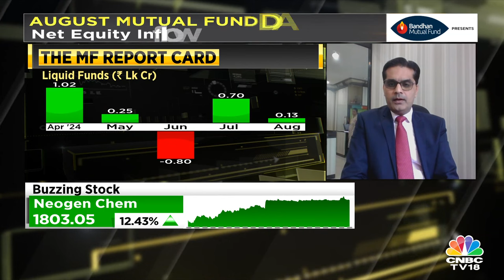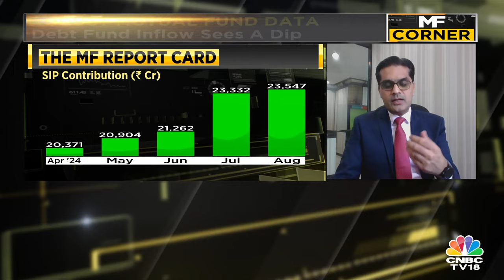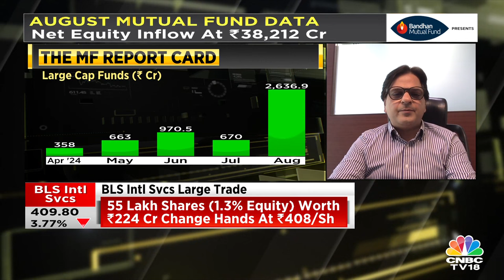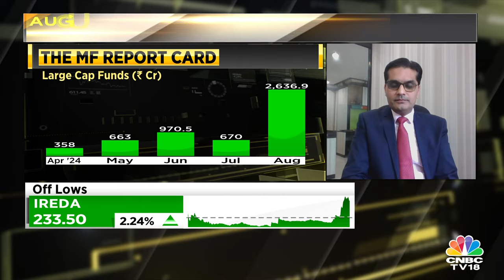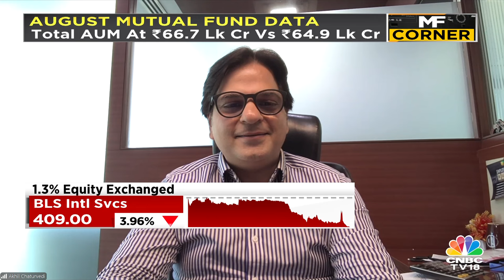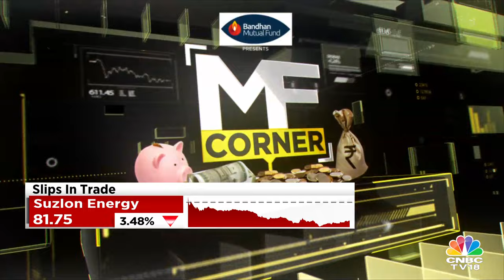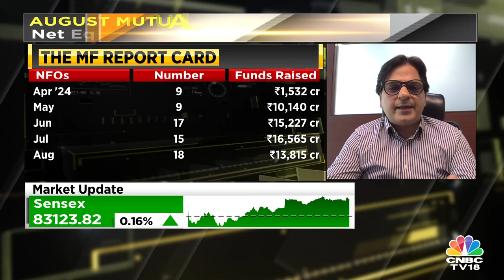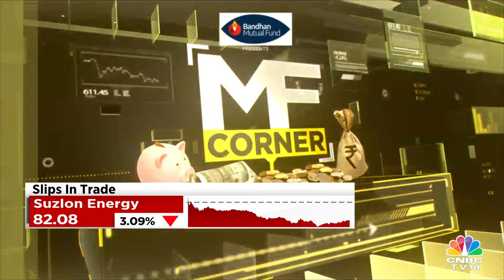Large Caps Make A Comeback In August But Debt & Liquid Funds See A Decline In Inflows | CNBC TV18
Large caps made a come back in flows in August but debt funds and liquid funds see a fall. Which categories look good now, what will the impact of a possible rate cut on debt funds be? We discuss with Mohit Gang, CEO, Moneyfront & Akhil Chaturvedi, Chief Business Officer, Motilal Oswal AMC.

n18oc_business